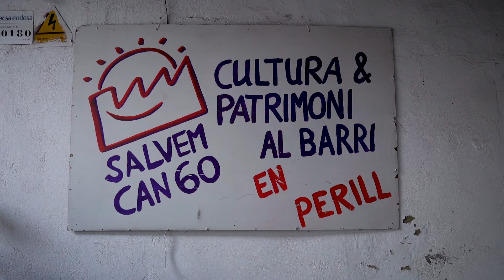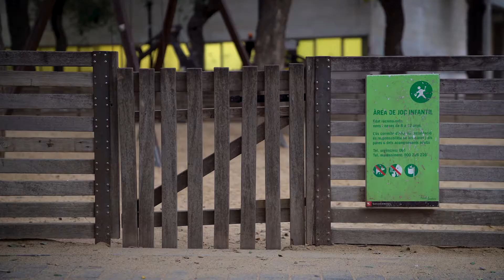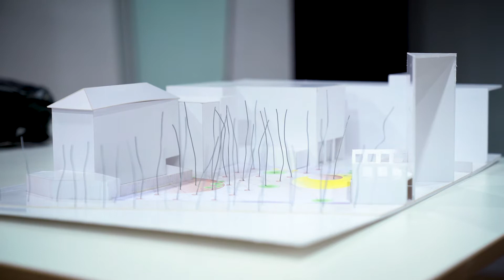Pla de barris del Gòtic Sud i del Raval Sud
El Pla de barris del Gòtic Sud i Raval Sud posa en marxa projectes per millorar la situació del barri amb la col·laboració i implicació de totes les persones que hi viuen.